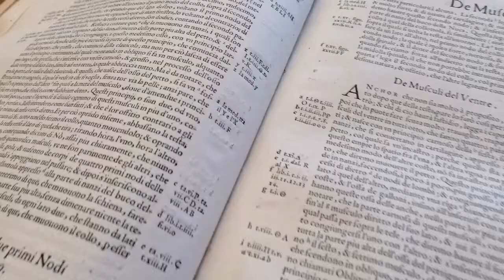Patrimonio storico: De Morbo Gallico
De Morbo Gallico omnia quae extant apud omnes medicos cuiuscunque nationis, Venetiis, apud Iordanum Zilettum, 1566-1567 (Venetiis, 1567).

Sul contropiatto anteriore etichetta "Dono del Comm. Dr. Arrigo"